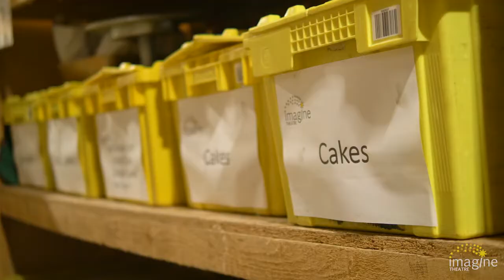How we get ready for pantomime!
Behind the scenes at Imagine Theatre in Coventry as they prepare to send our panto set out for Sleeping Beauty in De Montfort Hall, Leicester, Christmas 2021.